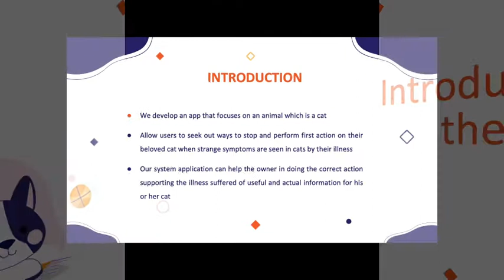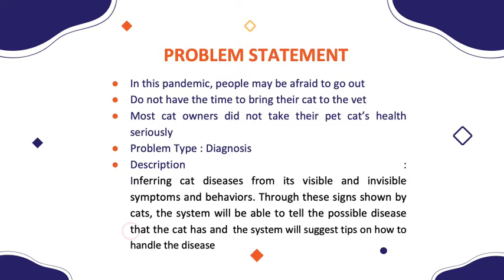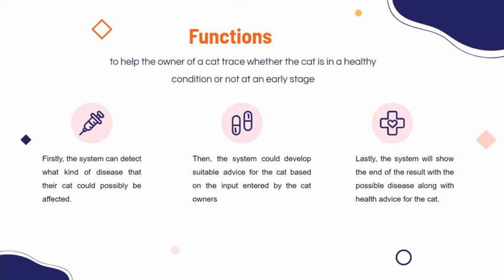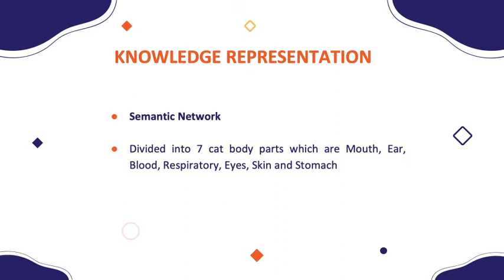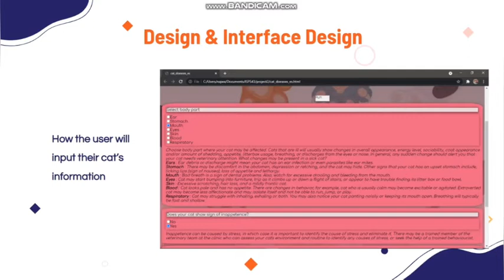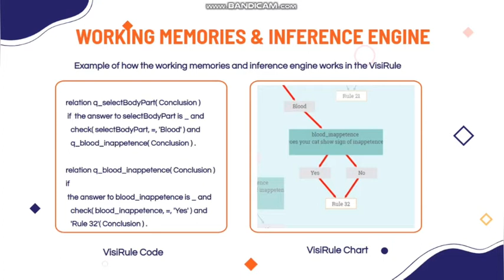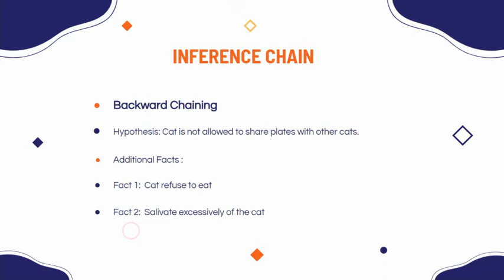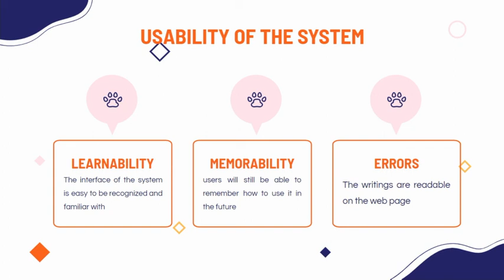ISP543 PROJECT PRESENTATION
Project title: Early Detection of Cat Diseases
Group Members:
1.NURUL NAJWA BINTI NORDIN
2.NOORSARAH RIFHAN BINTI MAZLAN
3.YASMIN SURAYA BINTI ARIFFIN